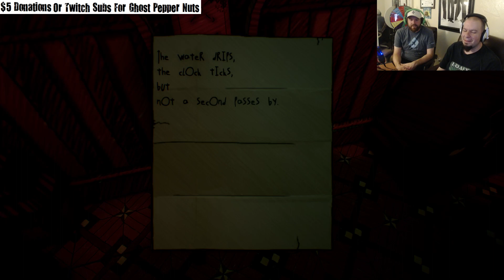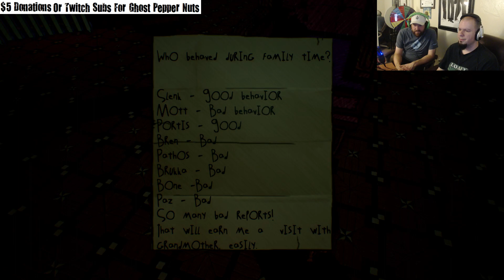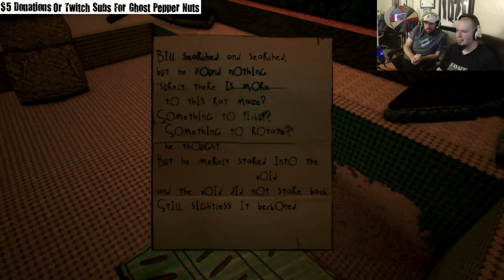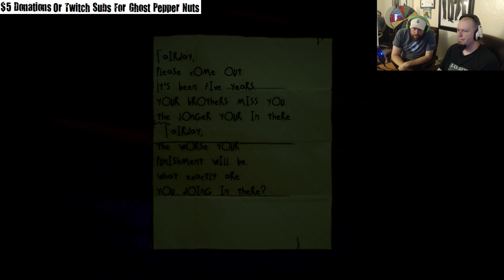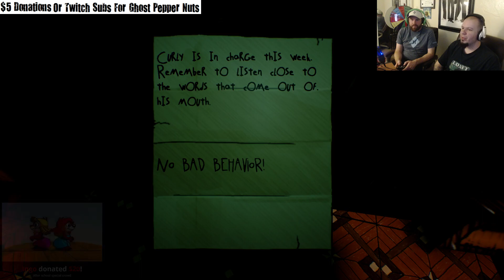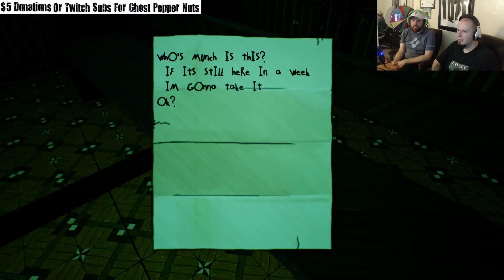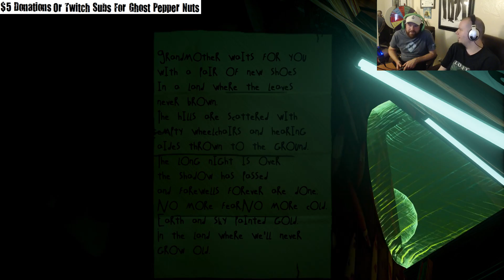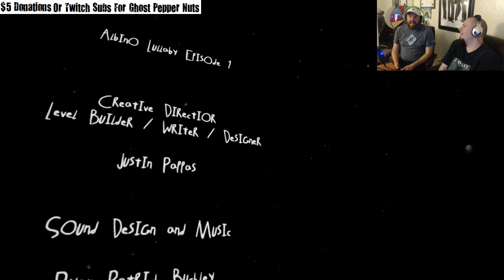Matt & Tom Play Horror Games - Albino Lullaby: Episode 1 (Full Playthrough)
We have some fun and play around with Albino Lullaby: Episode 1!